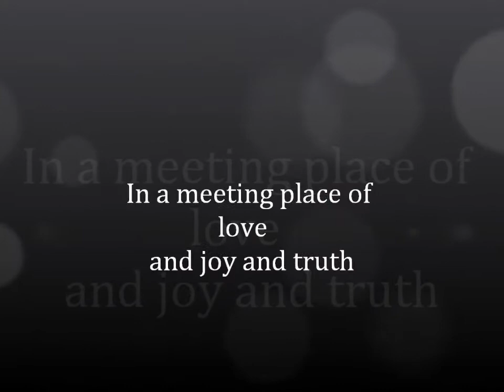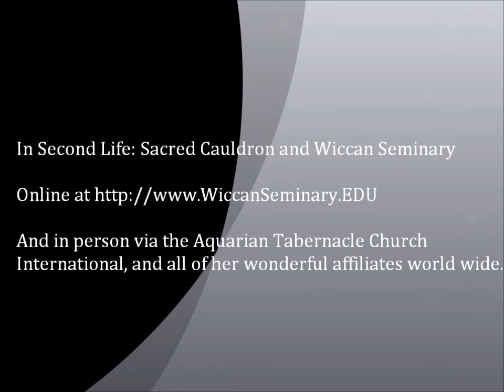Wiccan Seminary Orientation Intro.wmv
Take a look into our Online Interactive Campus!